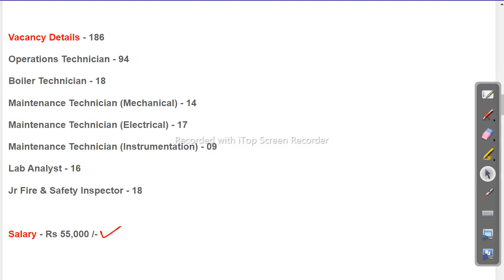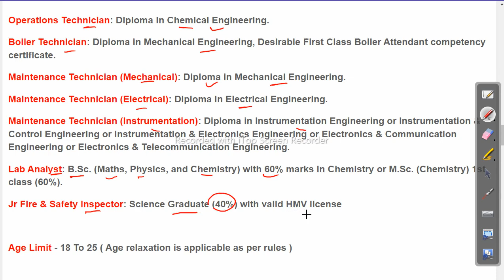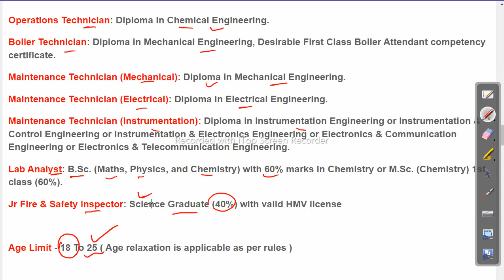186 Post HPCL Recruitment 2022 Latest Job in odisha Odisha Govt Job 2023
186 Post HPCL Recruitment 2022 Latest Job in odisha

odishajobreporter,
fmmanoj,
odisha job reporter,
odisha job,
odisha job info,
ics tips,
odia space,
fm manoj,
laxmidhar sir,
govt jobs,